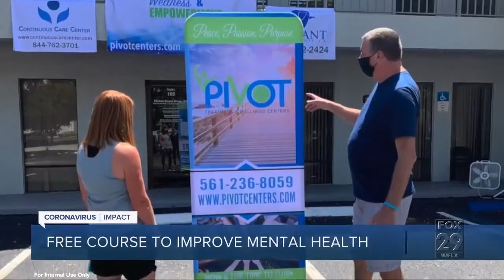WFLX Fox 29: Tanya Young Williams Launches Covid Recovery Program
Tanya Young Williams, CEO of Pivot Treatment & Wellness, launches a Covid Recovery Program for those in need of mental health support as a result of the pandemic and its challenges. WFLX Fox 29 features Tanya in this segment.